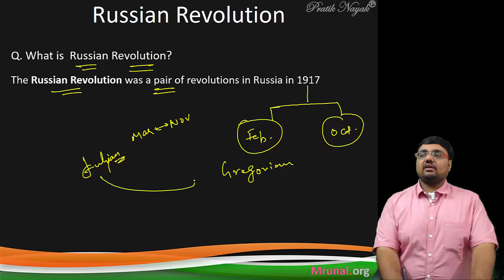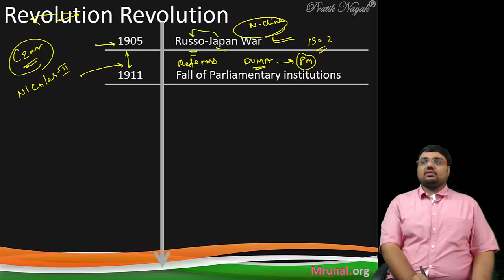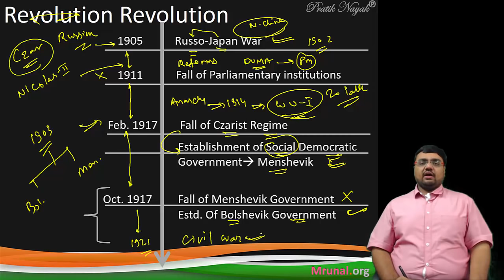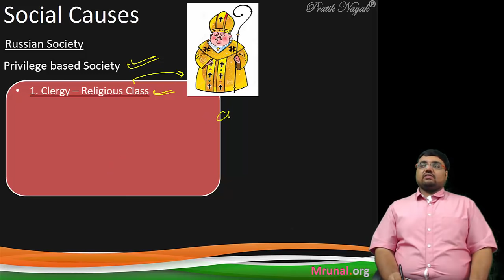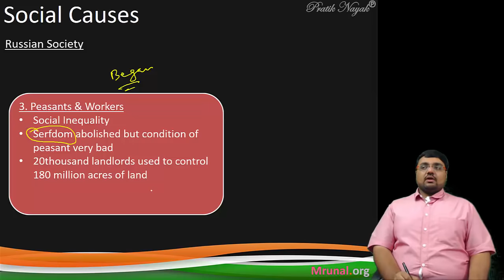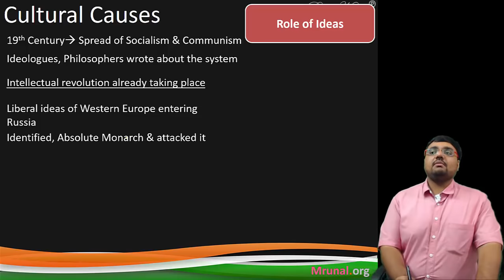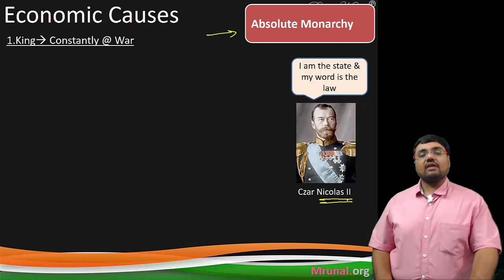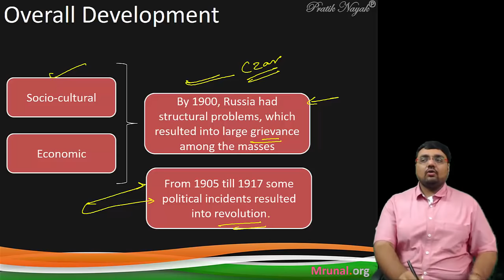WH-Russian Revolution (1917) Part-I: Socio Economic Causes behind the proletariat revolution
- The Russian Revolution of 1917 was a very important political event of the 20 th Century. For the first time, Karl Marx’s idea of socialism and Proletariat revolution became a reality. Russia was a big and powerful country. Even Napoleon Bonaparte could not conquer Russia in 1812. However, during the beginning of the 20 th Century Russia was no longer a powerful country. During this time Russia was ruled by the Romanov dynasty. Tsar Nicholas II ruled Russia at the time of the Revolution. During his rule Russia faced serious domestic and international problems. Eventually, a series of political events led to the overthrow of the Tsarist rule by October Revolution of 1917. Bolshevik Party headed by Lenin led the revolution. Thus, Russia became USSR [Union of Soviet Socialist Republics], which lasted until its disintegration in 1991
- Russia withdrew from the First World War. Later, formal peace was signed with Germany later. The estates of the landlords, the

goto Mediafire folder - "Powerpoint" -"3_History_Pratik"
- Exam-Utility: UPSC IAS IPS Civil service exam, Mains General Studies paper 1, Staff selection (SSC) and other State services exams with World History in its syllabus.